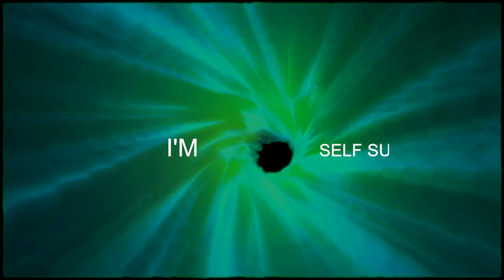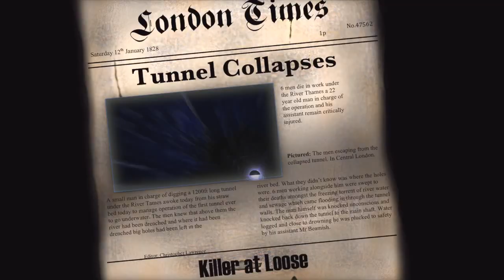Christopher Lawrence (View full screen)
A depiction of just some of my work.